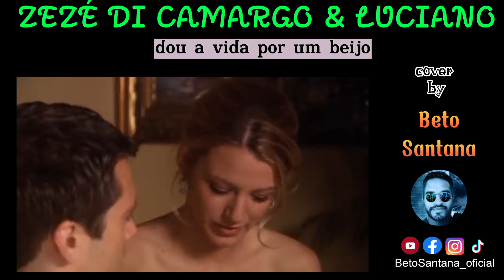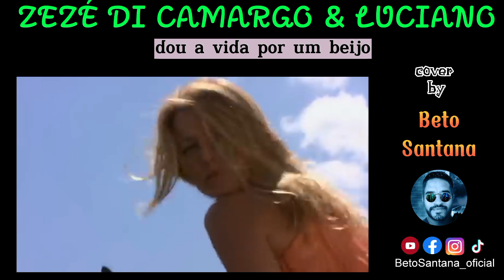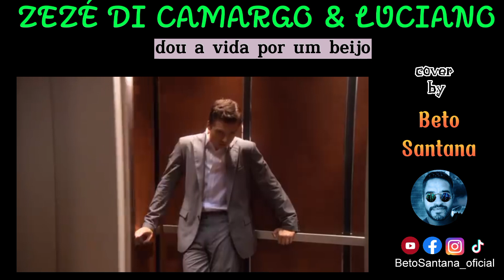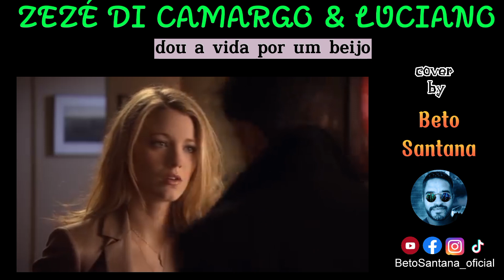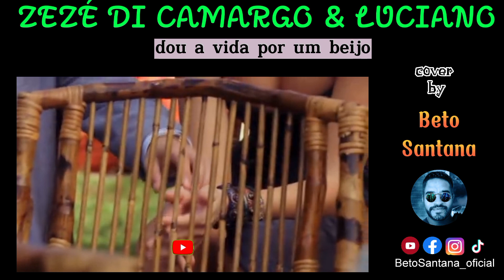Dou a vida por um beijo - Zezé di Camargo & Luciano) - cover by Beto Santana